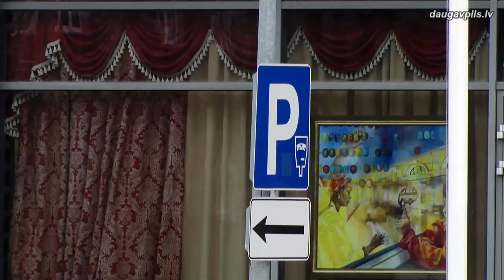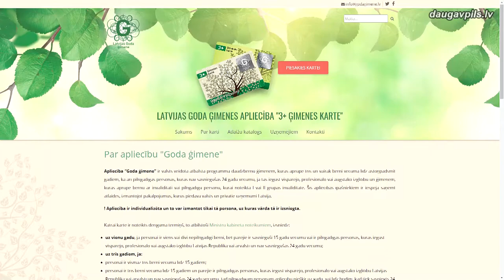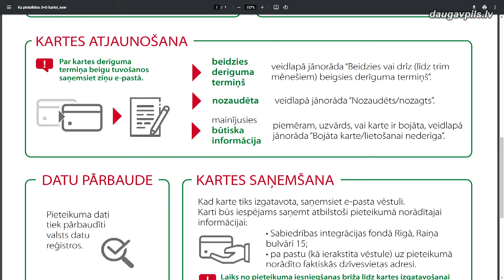Pieaug atbalsts Daugavpils daudzbērnu ģimenēm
Daugavpilī viena no svarīgākajām prioritētēm ir ģimenes ar bērniem: rūpējoties par jaunāko paaudzi, tiek iekārtoti rotaļu un sporta laukumi, modernizēta mācību vide un īstenoti citi, ļoti daudzveidīgi, projekti. Netiek aizmirsts arī par daudzbērnu ģimenēm: atbalstot šo iedzīvotāju kategoriju, pašvaldībā nesen pieņemti vairāki lēmumi, kas padara mūsu pilsētu vēl draudzīgāku kuplajām saimēm. Vietējās daudzbērnu ģimenes tagad varēs bez maksas izmantot maksas auto  stāvvietas pilsētas teritorijā, bet bērnudārzu audzēkņiem no šādām gimenēm tiks nodrošināta bezmaksas ēdināšana.